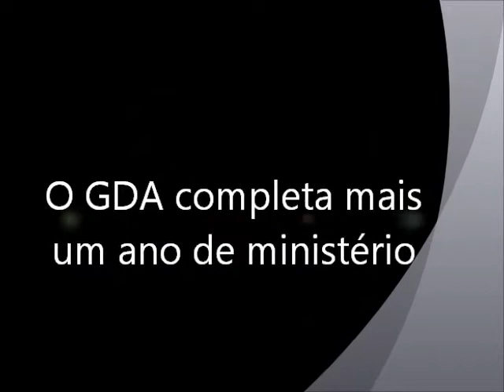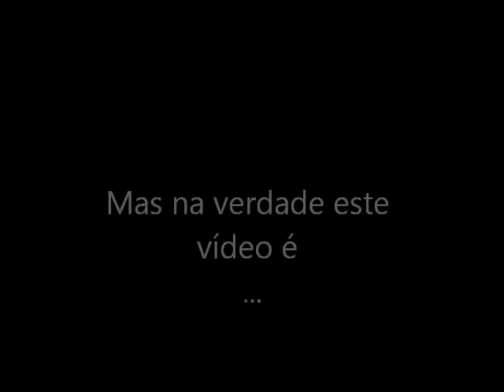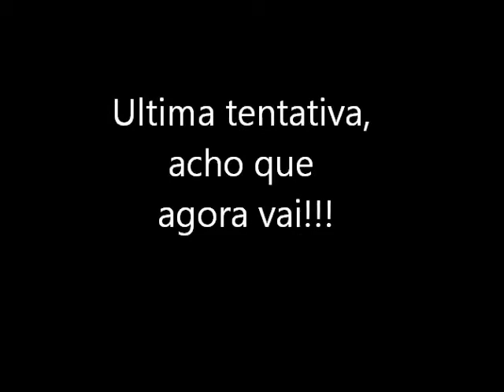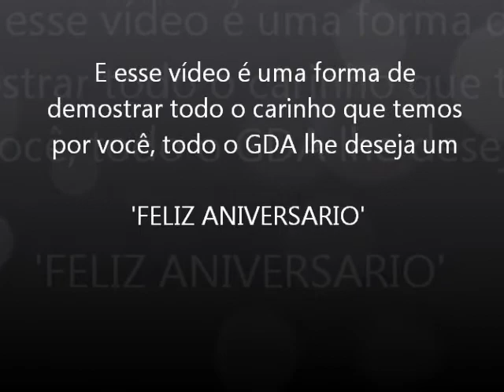Aniversário Pamelex s2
que Deus te abençoe sempre , você é uma amiga muito especial pra nós beijos Mari,Gabi Fabosa, Gabi Juliane, Gi, Lara , todo o pessoal da dança e todo o GDA nós te amamos ;D